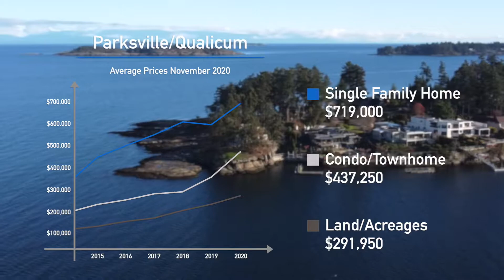November 2020 Market Report | Nanaimo BC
Real Estate in Nanaimo and Central Vancouver Island continues to increase in price as the supply of homes is well below the demand. Buyers are leaving the city and looking for a more laid back lifestyle. But can we keep up these record-breaking numbers into 2021?
In the months of November, we saw 104 sales of single-family homes, with 300 active listings and a total of 24 days on the market to sell a home. The average sale price of a home reached nearly $650,000.